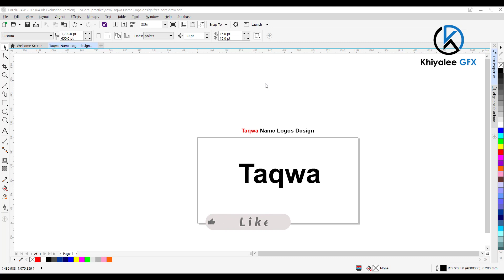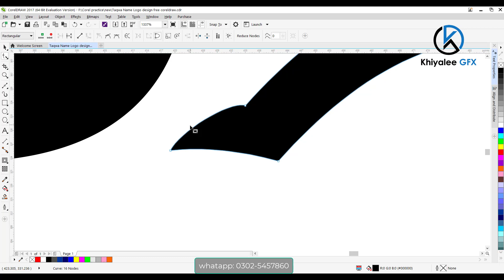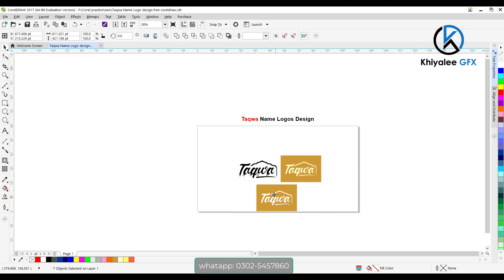Taqwa Name logo design coreldraw x7 tutorial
Taqwa Name logo design coreldraw x7 tutorial, Islamic style logo design.
islamic style logo, arabic logo, فكرة تصميم الشعار, تصميم شعار,مصمم الشعار جرافيك, مصمم , شعار النمط الإسلامي, الشعار الاسلامي, تصميم شعار لا يصدق

Link your website and earn from Ads.